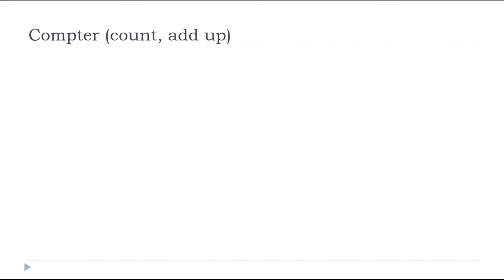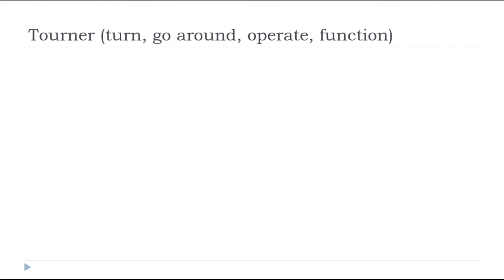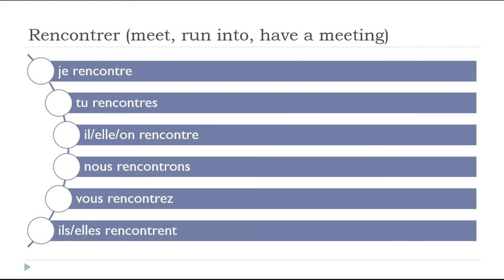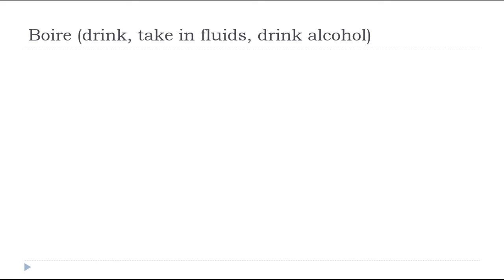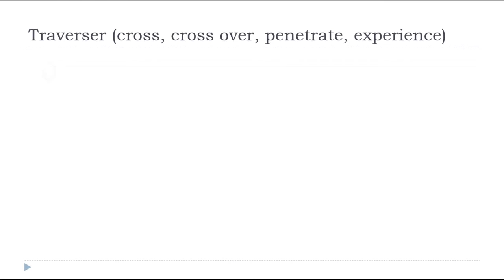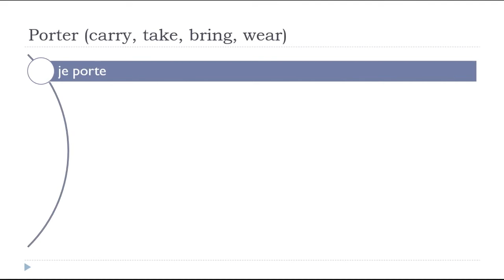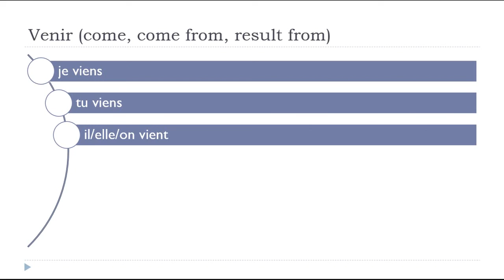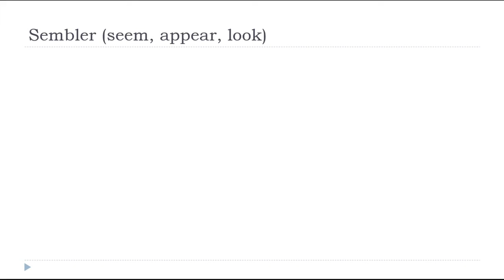Learn French in Riga I 150 verbs in the Present Tense